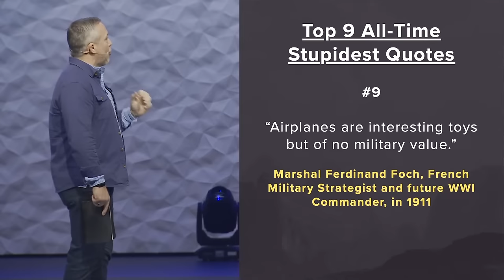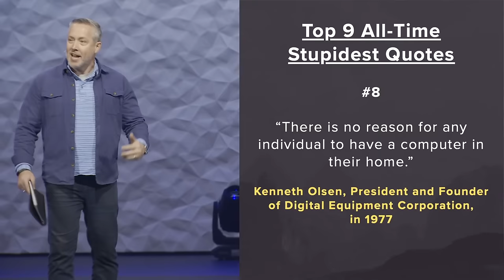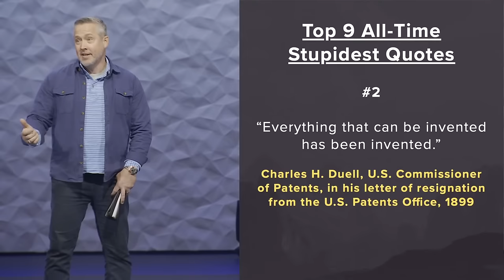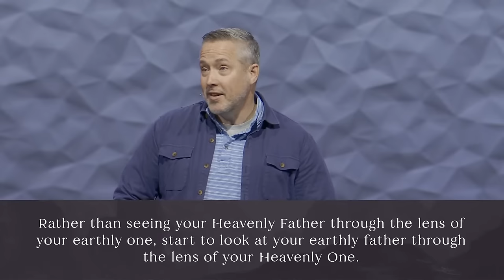The Harvest of Poor Choices | J.D. Greear | March 26, 2023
As we near the end of 2 Samuel, this week’s message from Pastor J.D. is one that examines the often far-reaching consequences of sin. These consequences played out not only in David’s life, but in the lives of many in his family. For those who have experienced the tragic results of sin, either your own or that of others, things may seem hopeless—but there is healing to be found in the true King who redeems and restores.
New to the Summit?